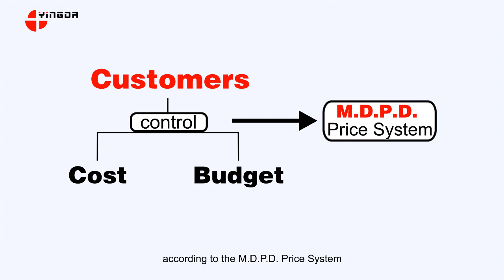Yingda pioneered the M.D.P.D. Price System, to help customers better judge prices in the market.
M.D.P.D. Price System is a comprehensive calculation from Market, Design, Product, Delivery and other aspects, forming a relatively fair pricing formula. Each price is very reasonable. Customers can control the cost and adjust the budget according to the M.D.P.D. Price System, so as to solve the funding problem.
Warm reminder:The pricing behavior higher or lower than M.D.P.D. Price System may either have poor quality, or the manufacturer's profit may be too high, which will damage the interests of customers. Therefore, please identify the M.D.P.D. Price System of Yingda.